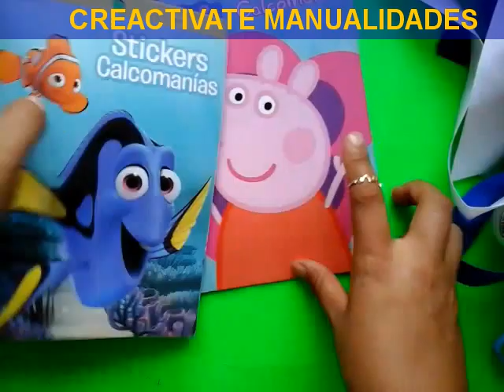HAZ TUS PROPIOS LISTONES ESTAMPADOS FACIL Y RAPIDO/CREACIONES/CREACTIVATEMANUALIDES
HAZ TUS PROPIOS LISTONES
DISEÑADOS Y ESTAMPADOS